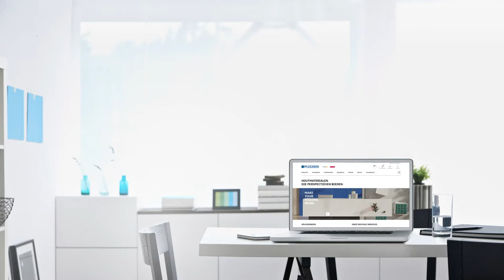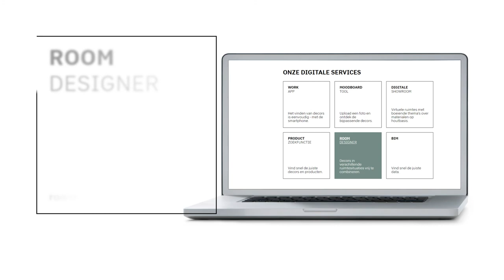Pfleiderer Design Collection 2021-2024_RoomDesigner_NL